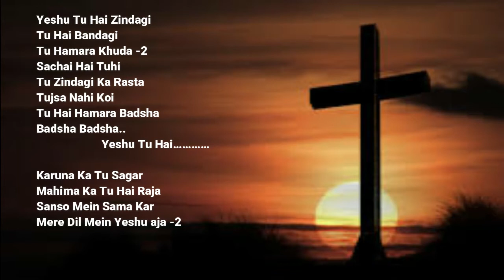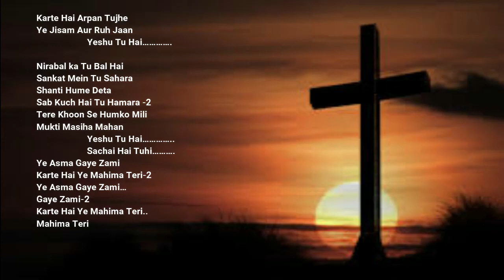येशू तू है ज़िंदगी तू है बंदगी | Yeshu Tu Hai Zindagi (Lyrics) | New Praise and worship song